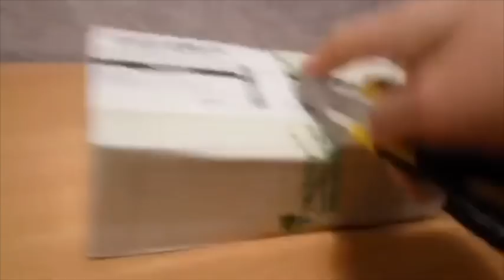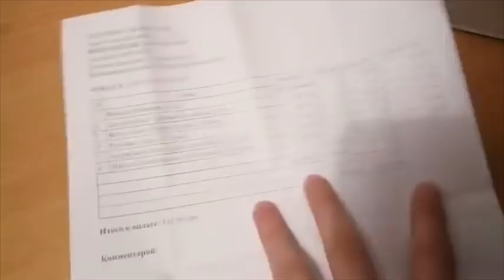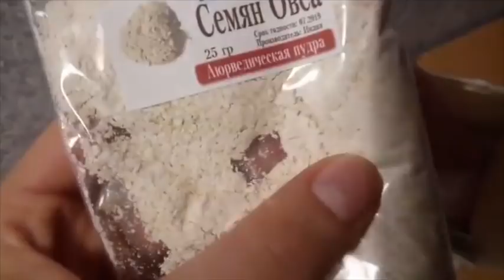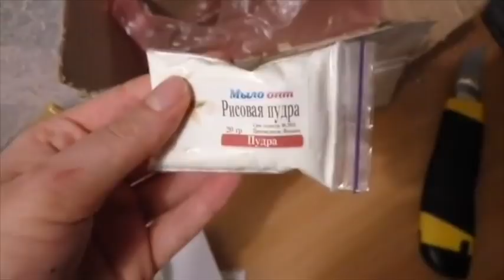Распаковка №176 порошки и компоненты для мыловарения// Моя красивая распаковка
Распаковка №176 порошки и компоненты для мыловарения от магазина Мыло-опт